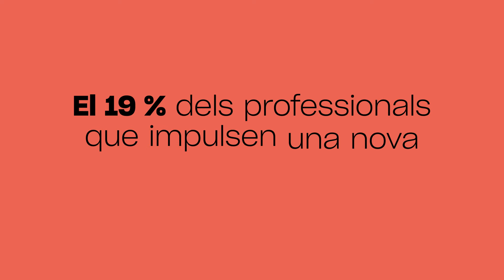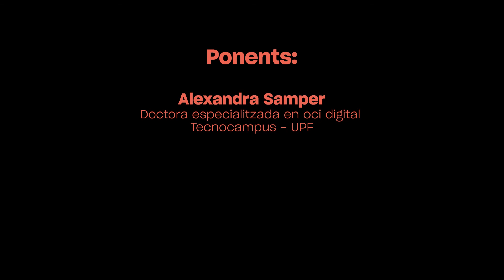Préstecs participatius del Departament de Cultura per a start-ups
El diari lliure, obert i per compartir. Més informació a